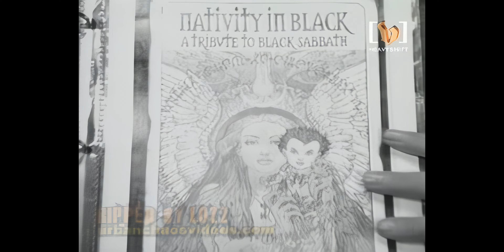Biohazard - After Forever (Music Video) (Nativity in Black) (Black Sabbath Tribute Cover) [HQ/HD/4K]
"After Forever" is a song covered by hardcore rap metal band Biohazard for the Nativity in Black, a Black Sabbath tribute album. Biohazard drummer Danny Schuler gives us insight about the song and music video:

"So, way back in like 1993 or so, Concrete Marketing in NYC asked us to be part of the Sabbath tribute record. We were like the last band asked to participate, so by the time we wanted to pick a song, all our choices were already being covered by the other bands. So, we contacted Bob Chiappardi (head of Concrete) and told him we wanted to do a more obscure Sabbath song, and would that be OK?  He said which one, we said “After Forever”, he said ”no way!” Long story short, we stood our ground and just went ahead and recorded it anyway, not really changing much about it at all, to be honest.

Soon after that we were in Los Angeles at the Concrete Foundations Forum convention, doing a show. When we got there our manager at the time asked us if we would do a video for “After Forever”, and Concrete was gonna pay for it. We said of course! The video directors were our good friends from NYC Parris Mayhew (former Cro-Mags guitar player) and Drew Stone (singer for NYHC band Antidote). Drew and Parris were crazy motherf*ckers who in 1992 shot the video with no permits on the Brooklyn bridge for our song “Punishment”, shutting down the bridge and snarling traffic in NYC all day! They had run into Bill Ward at the hotel where the convention was being held and asked him if he would be in a few shots.

I remember being in my room and Drew calling us “get the f*ck down in the lobby right now!! Bill Ward is here and we’re gonna put him in the f*cking video!!!” Simple as that, no lawyers, managers, agents or clearances, just a humble legend agreeing to hang with a few huge fans who happen to have a band called BIOHAZARD. So we ran downstairs and shot the scenes with Bill in about an hour! In the video you can see me literally hugging Bill Ward!! He was/is such a great person and huge influence to me, doing that video with him is one of our finest moments for sure! I told Bill, if it wasn’t for him, there’s no way I would be a drummer, I learned how to play by drumming along to "Paranoid" and the 1st Sabbath record, Bill is the greatest, I owe him a lot!! Black Sabbath for life!!!"

- Danny Schuler